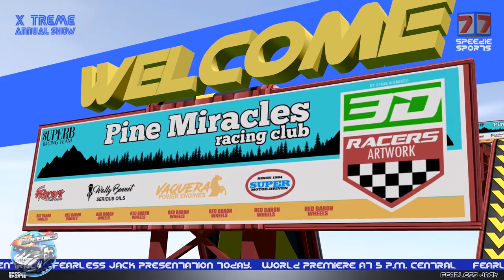Wheels On The Taxi - Fun Ride of the Town & More Nursery Rhymes for Kids